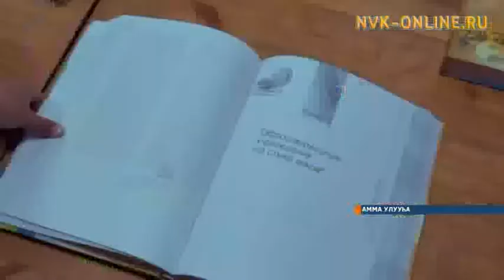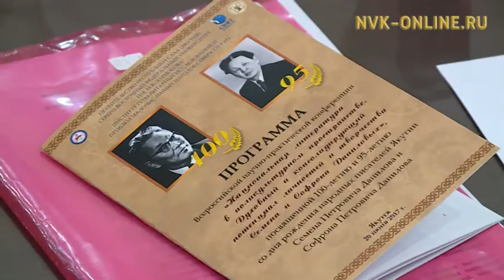Аммалар өссө биир дьоһун кинигэни таһаардылар